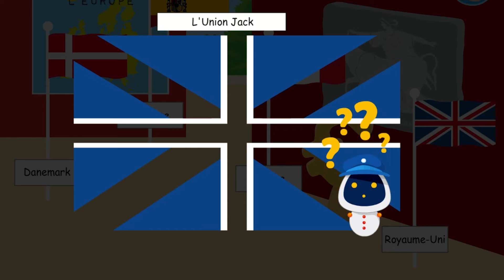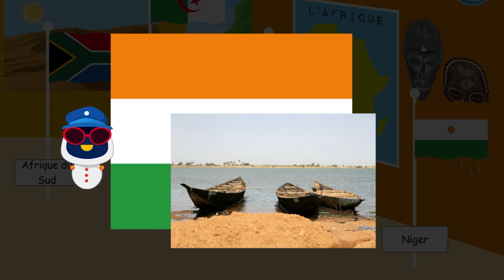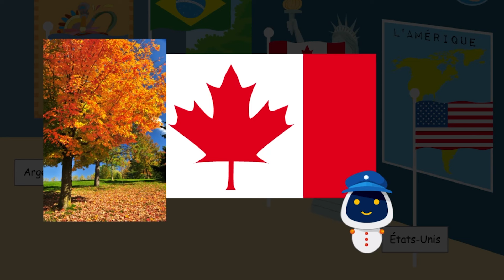QUELLE EST LA SIGNIFICATION DES DRAPEAUX DU MONDE ? | Vidéos éducatives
🌟 Bienvenue sur Tobi - Chaîne Éducative pour Enfants ! 🌟

Découvrez un univers fascinant où l'apprentissage rime avec aventure et curiosité ! 📚✨

🌍 Explorez les merveilles de notre planète à travers des vidéos de géographie qui vous feront voyager aux quatre coins du monde.

🕰️ Plongez dans les méandres du temps avec nos histoires captivantes qui vous emmèneront à travers les époques, des civilisations anciennes aux moments marquants de l'histoire.

🏛️ Apprenez les valeurs essentielles de l'éducation civique, de la tolérance, et de la citoyenneté, pour devenir de futurs citoyens responsables.

🔬 Plongez dans le monde passionnant de la science et de la vie de la Terre, où la curiosité n'a pas de limites.

Préparez-vous à apprendre en vous amusant, à rêver en grand, et à explorer le monde qui vous entoure. Ensemble, nous façonnons les esprits brillants de demain ! 🚀